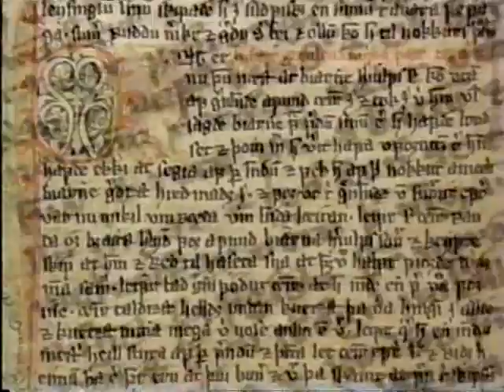Ancient Mysteries December 18, 1995 Opening